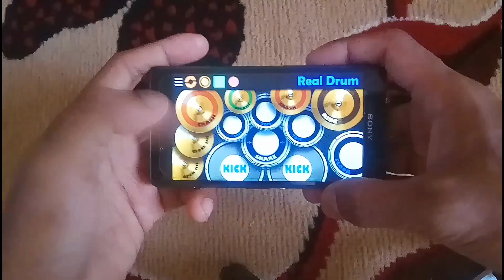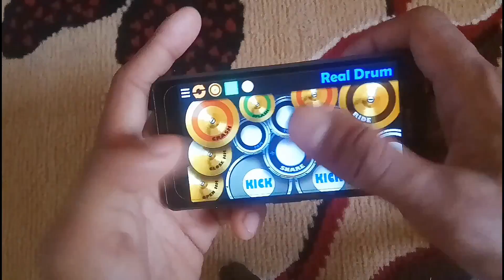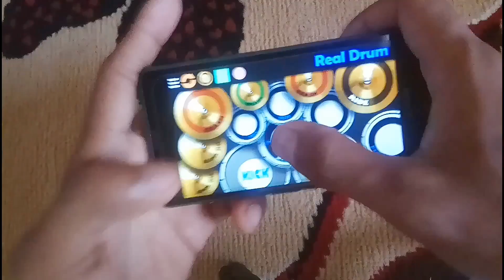Dj Harusnya Aku - Armada( Real drum cover )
Realdrum - Dj Harusnya Aku